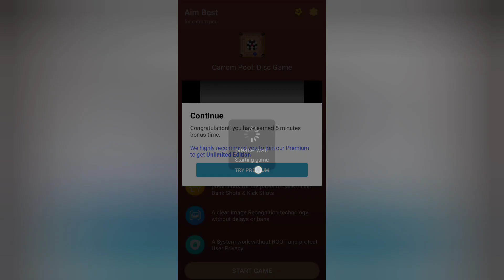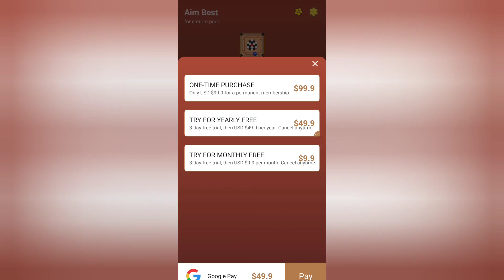New app Carrom pool long line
carrom pool mod apk unlimited coins and gems download latest version 2020,
carrom pool mod apk unlimited coins and gems download hack,
carrom pool mod apk unlimited diamond,
carrom pool mod apk unlimited coins android 1,
carrom pool mod apk unlimited gems download android 1,
carrom pool mod apk version 5.0.3,
carrom pool mod apk v5.0.3,
carrom pool mod apk v5.0.2,
carrom pool mod apk v3.0.1,
carrom pool mod apk v5.0.4 unlimited coins and diamonds aim shoot,